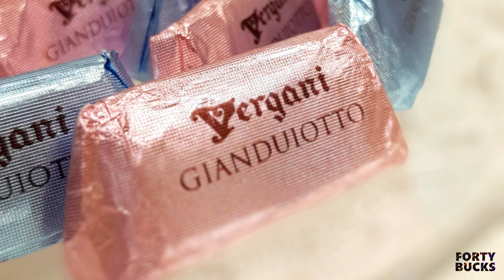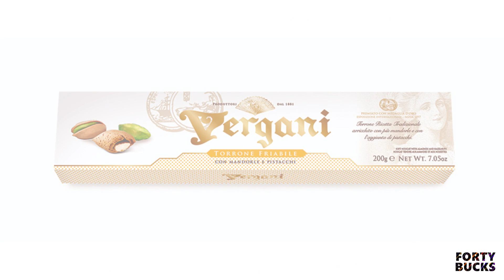Intervista a Marina Gritta di Vergani SpA (intervista di William Giannelli)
L'INDUSTRIA ALIMENTARE RACCONTATA DA CHI LA FA
Marina Gritta ci porta nel mondo di Vergani SpA raccontandoci come l'azienda nata grazie all'intuizione di un garzone oggi produca oltre al torrone anche praline e mostarda di frutta.